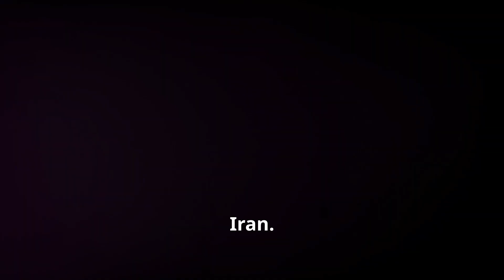German Army to Leave Niger Air Base by August 31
In this breaking news update, we discuss the German Army's decision to withdraw from the Niger air base by August 31. Learn about the reasons behind this move, its implications for the region, and the potential impact on international relations and security. Stay informed with our in-depth analysis and expert insights.

📢 Join the Conversation:
What are your thoughts on the German Army's withdrawal from Niger?